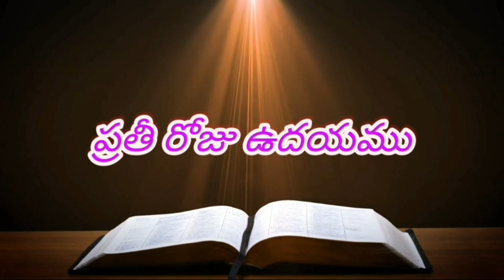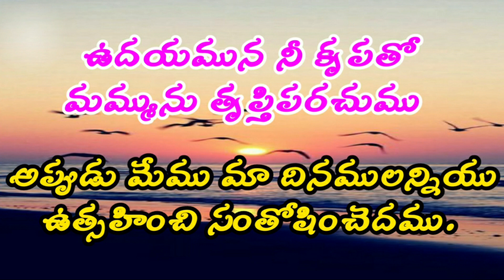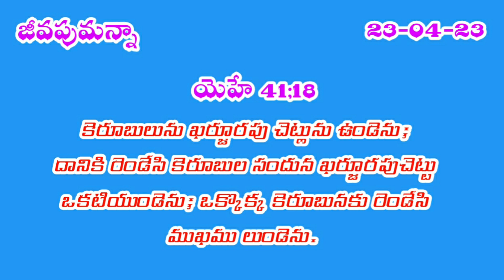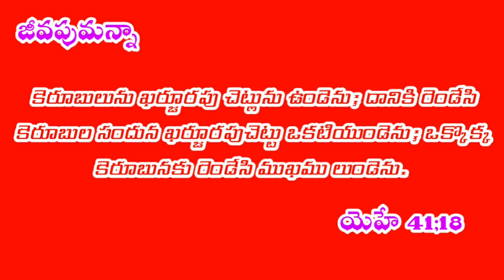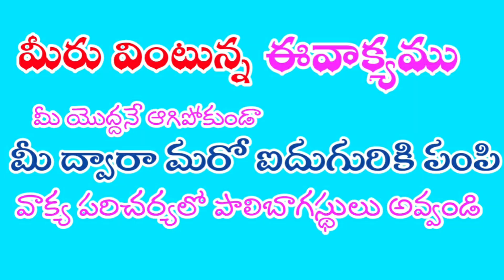jeevapumanna జీవపుమన్నా ఖర్జురపుచెట్టు#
Pentecost LivingGodMinistries
jeevapumanna-జీవపుమన్నా